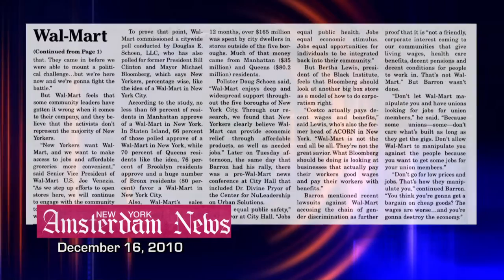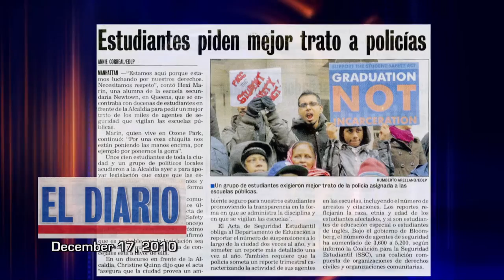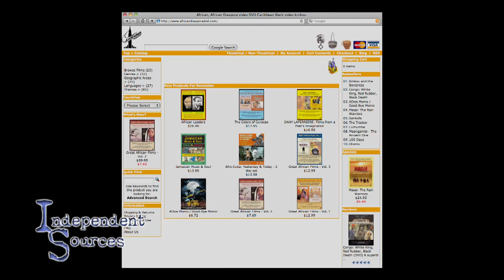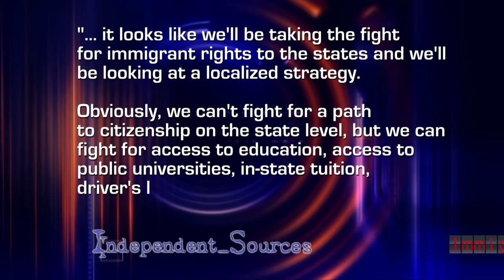Independent Sources: Powerful Poles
On this edition of Independent Sources, we focus on Poland's thriving economy amidst several struggling nations within the European Union; the common experience between black filmmakers focusing on the African Diaspora; and how cultural and religious roots combine to make up the Latino Jewish community.

Andrzej Dobrowolski
News Editor
Nowy Dziennik -- Polish Daily News

John D. Czop
Reporter
The Post Eagle -- Polish Weekly Newspaper

Sara Sieskel

Marcos Masri

Diarah N'Daw-Spech
Co-Founder
African Diaspora International Film Festival (ADIFF)

David Greaves
Founder & President
DBG Media

Shelomo Alfassa
Jewish Historian & Writer
American Sephardi Federation

Rabbi Isidoro Aizenberg
Holocaust Resource Center
Queensborough Community College/CUNY